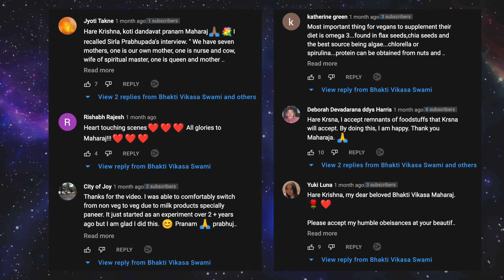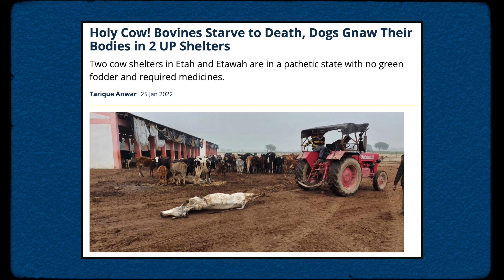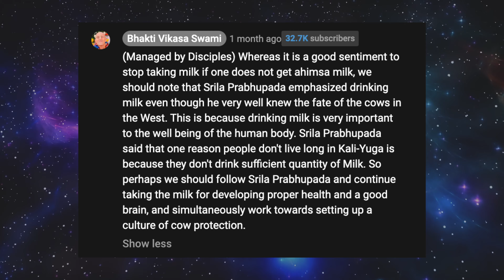Guru LIES Exposed By Vegan | Worse Than Sadhguru?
I think I've found the white Sadhguru. Bhakti Vikasa Swami is a Hindu guru who recently made a "Why I am not a vegan" video 🤦🏻‍♂️ another spiritual hypocrite to expose.

 | You'll get access to exclusive previews and other members only content